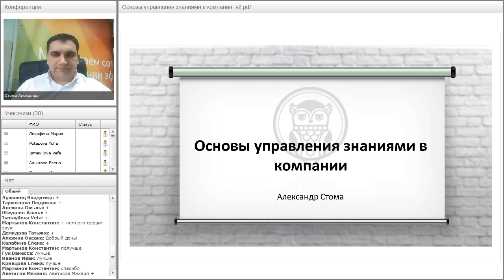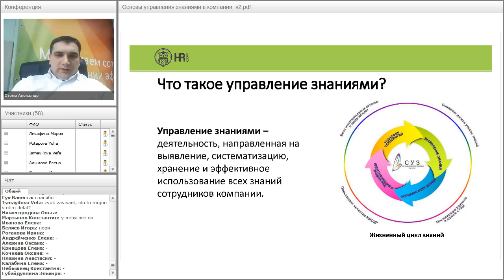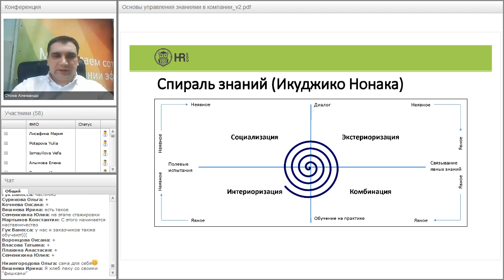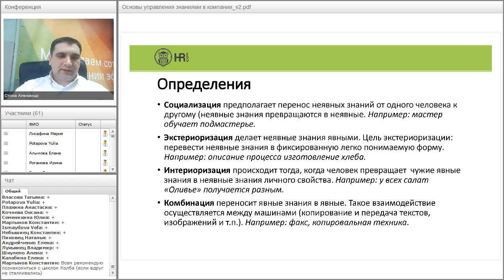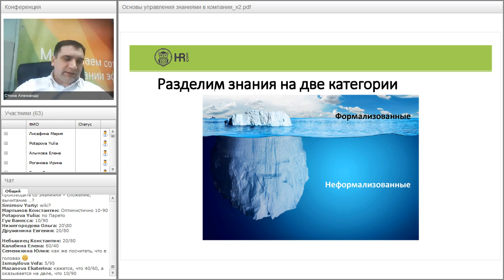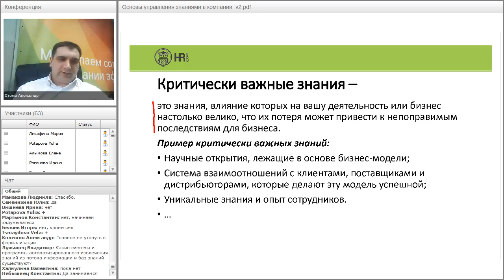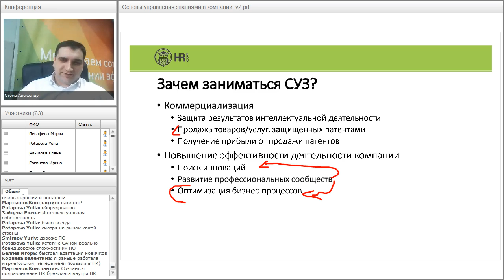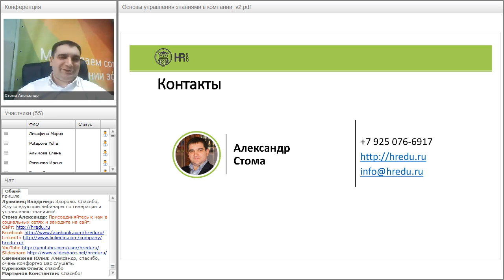Основы управления знаниями в компании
Все больше компаний переходят на стадию экономического развития, на которой интеллектуальные ресурсы играют главную роль в процессе производства товаров и оказания услуг. Управление знаниями – новый вид деятельности в организациях, сформировавшийся в течение двух последних десятилетий, в связи с активным переходом развитых стран к инновационной экономике.

Многие стремятся построить систему управления знаниями, которая позволяет собирать, структурировать, наполнять и применять знания, накопленные в компании. Для того, чтобы понять, как реализовать такой проект, важно понимать основы управления знаниями, разработать цели, взять лучшие подходы и методики.

А как это сделать, если в России нет утвержденного стандарта по обучению профессионалов в области управления знаниями, а опытных специалистов в этой сфере не более десятка?

Спикер
Александр Стома

Партнер проекта HRedu, бизнес-консультант Группы компаний «Алмаз»
Опыт работы в больших корпорациях и малом бизнесе: управленческий опыт 7 лет; опыт проведения тренингов более 6 лет.